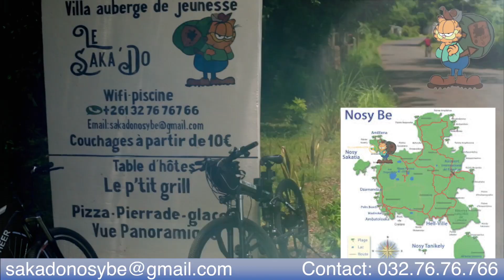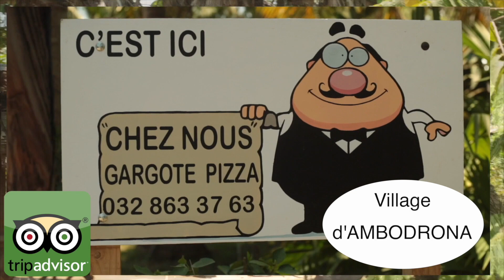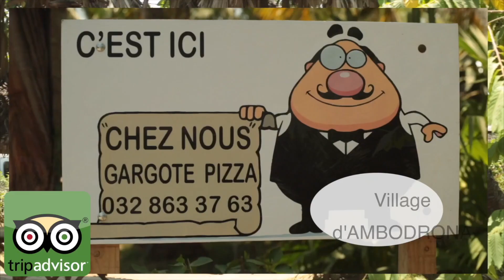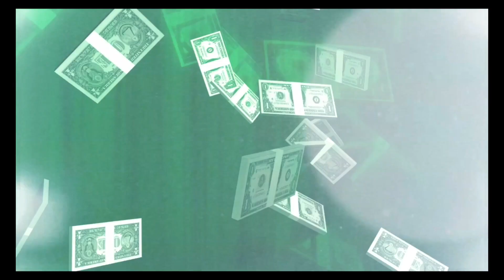exemple boucle cinecom